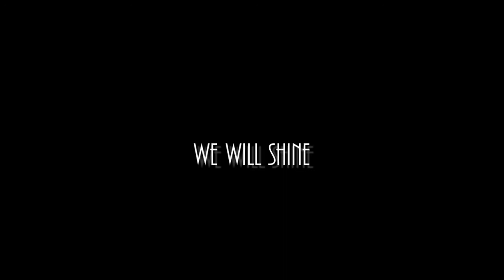Camotes Trailer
Grey sky morning, cold wind and heavy rain.. nothing can stop this people!